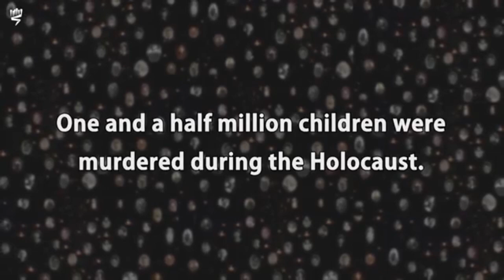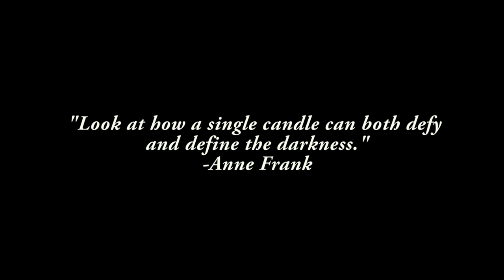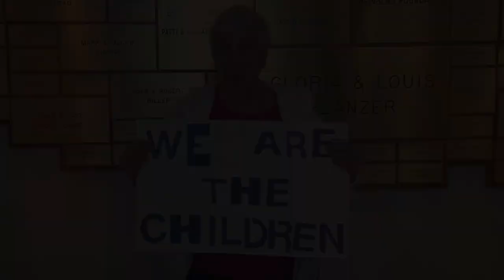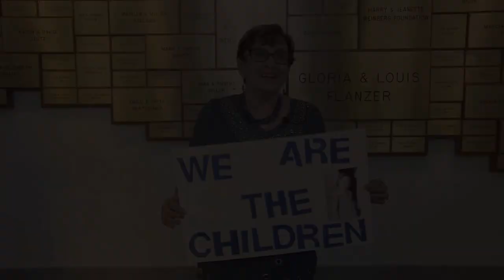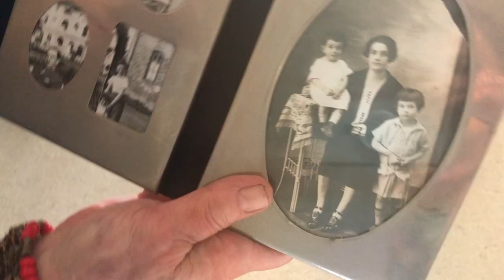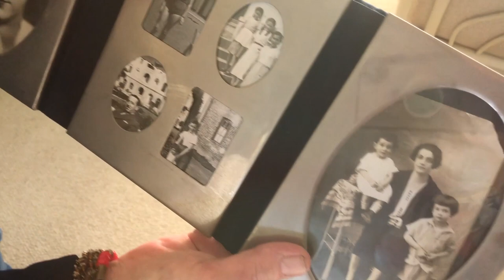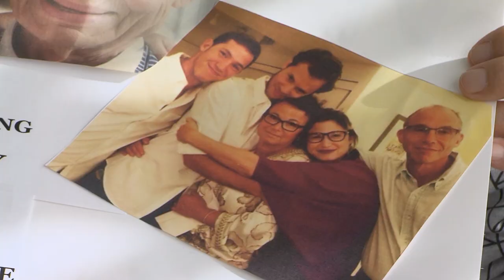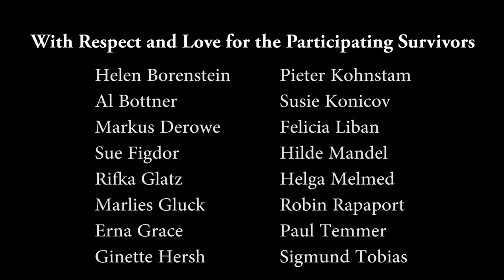Children of the Holocaust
1.5 million Jewish children died in the Holocaust. Hear stories from Sarasota-area child Holocaust survivors and commemorate the children that were lost in the Holocaust.